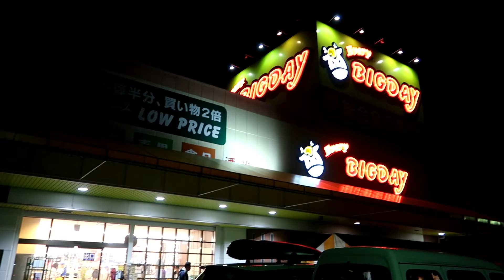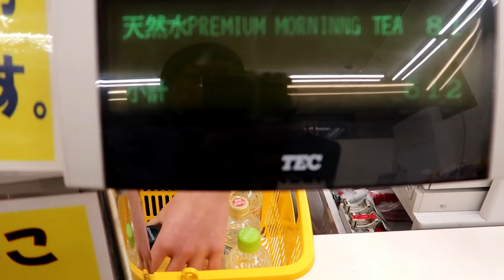9 MINUMAN TRANSPARAN JEPANG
9 MINUMAN TRANSPARAN JEPANG minuman transparan  asli jepang ini memang bikin semua orang pingin mencoba meminumnya  minuman yang seharusnya tidak jenih  bisa di bikin transparan oleh salah satu perusahaan minuman besar di jepang   , dan saya menemukan 9 MINUMAN TRANSPARAN JEPANG setelah hampir sebulan keliling seputaran jepang untuk mengumpulkan seberapa banyak jenis rasa minuman transparan di jepang,dan akirnya terkumpul 9 MINUMAN TRANSPARAN JEPANG
ARIGATOU ALL
WASSALAMUALAIKUM WAROHMATULLAHI WABAROKATUH
MATA KONDO NEXT VIDIO IHSAN JAY RYOKOU